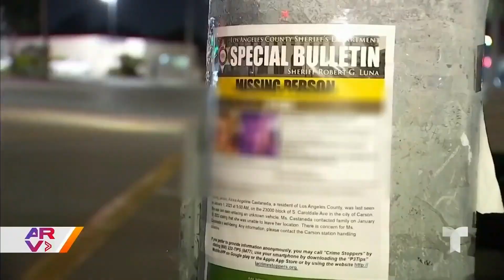California: Hallan con vida a la joven hispana Alinka Angeline Castañeda desaparecida hace 4 meses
Video oficial de Al Rojo Vivo. La joven de 16 años, Alinka Angeline Castañeda, fue encontrada sana y salva, después de que se reportó su desaparición hace 4 meses en California. Se reunió con su madre que no dejó de buscarla todos estos meses. Alinka había desaparecido el 1 de enero y la hallaron luego de que alguien llamó al 911 reportando que la habían visto en la ciudad de Venice.